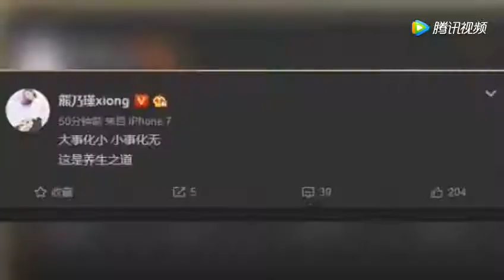熊乃瑾怀了王宝强的孩子？熊乃瑾首次回应了14字，难道是这样